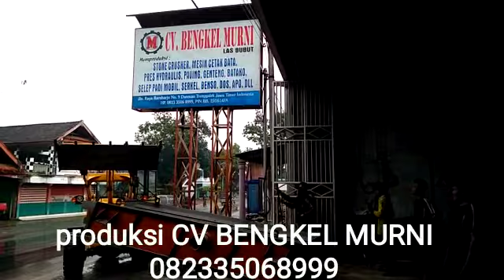proses pengiriman stone crusher di cv bengkel murni